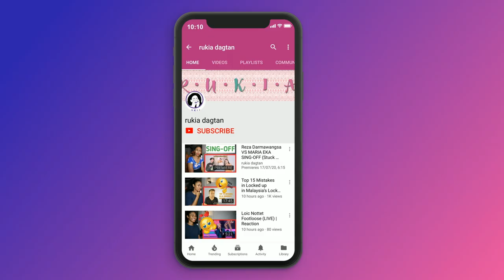Floor 88 - Hutang | AJL35 | Reaction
Today I am reacting to Floor 88 - Hutang |

MAILING ADDRESS:
Rukaiya Dagian
2600 Baguio City
Philippines